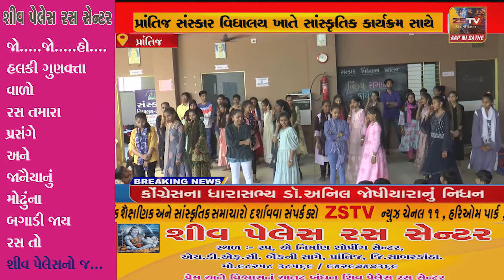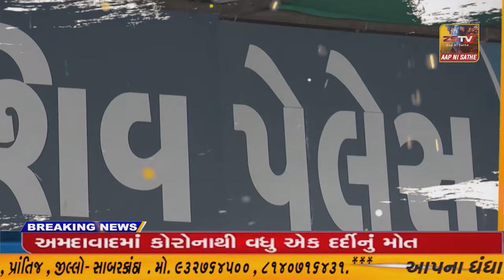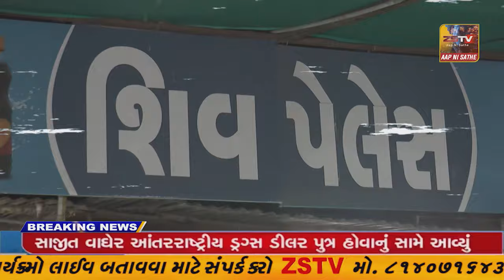પ્રાંતિજ સંસ્કાર વિધાલય ખાતે સાંસ્કૃતિક કાર્યક્રમ સાથે વિધાર્થીઓનો વિદાય સમારંભ કાર્યક્રમ યોજાયો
પ્રાંતિજ સંસ્કાર વિધાલય ખાતે સાંસ્કૃતિક કાર્યક્રમ સાથે વિધાર્થીઓનો વિદાય સમારંભ કાર્યક્રમ યોજાયો//ZSTVNEWS//